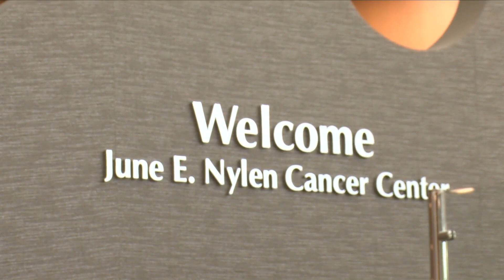13th Bike Sux Preview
13th Bike Sux Preview 5/30/2024